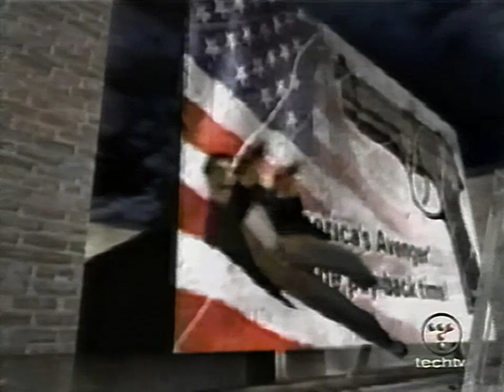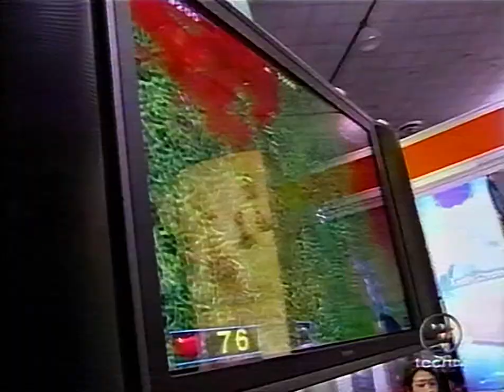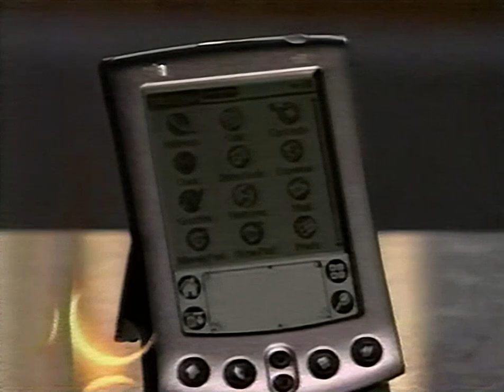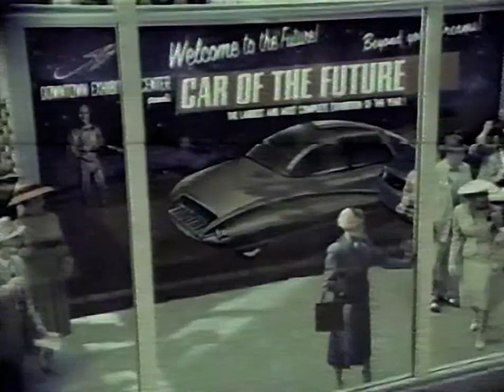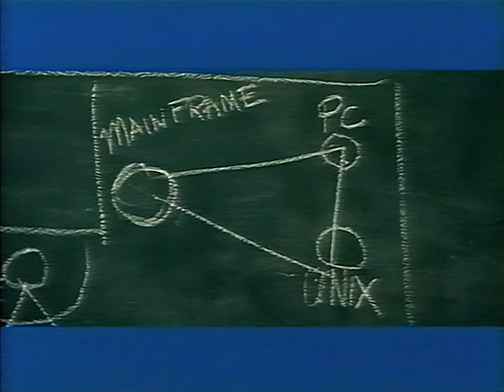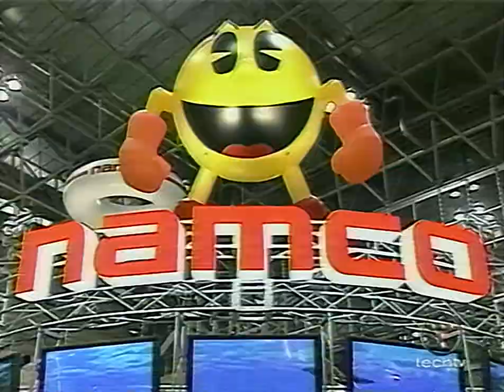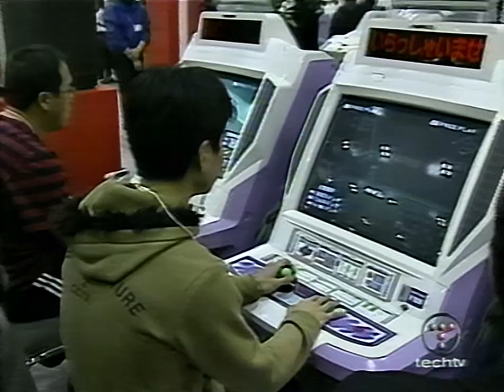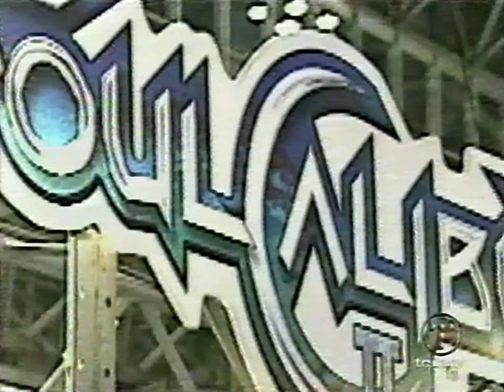Extended Play - GDC 2002 (incomplete)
now we get to the unfortunately incomplete shows